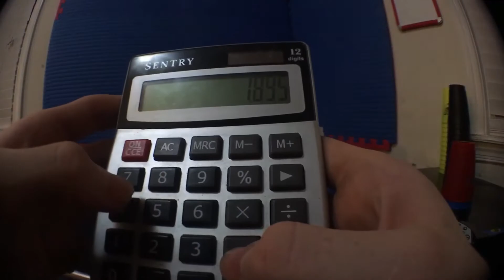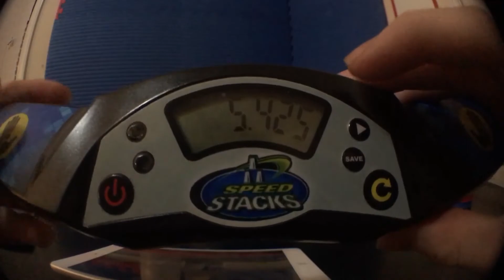Speed Stacks Cycle in 5.425 Seconds! New record!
Didn't see that coming lol
Watch out Lawrence